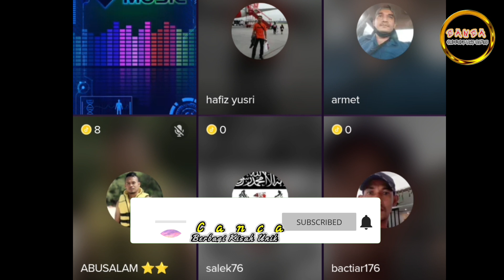Aceh Tem Damei / Poin Phon Gam Tetap Bak Prinsip Merdeka Harga Mate ❗❓